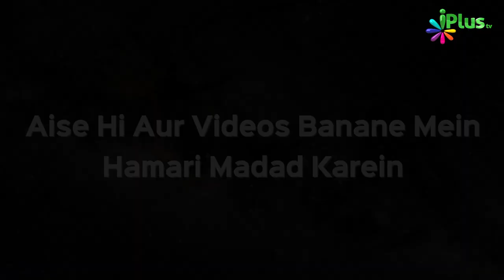2 Kalime Jo Qayamat Mein Mizaan Mein Bohut Bhaari Hain | Naee Roshni EP 02 | Shaikh Razaullah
2 Kalime Jo Qayamat Mein Mizaan Mein Bohut Bhaari Hain | Naee Roshni EP 02 | Shaikh Razaullah Abdul Kareem Madani